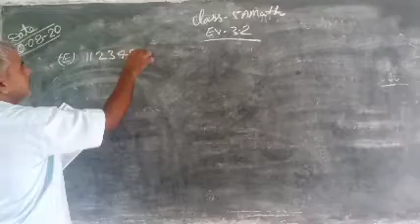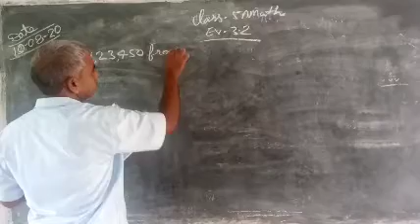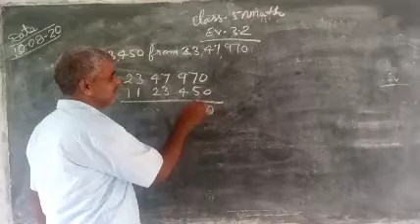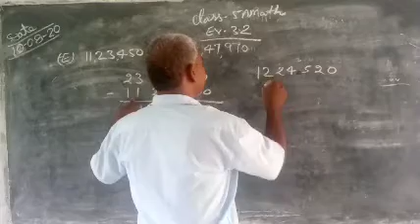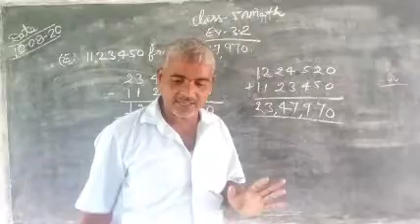Class 5A maths exercise3.2